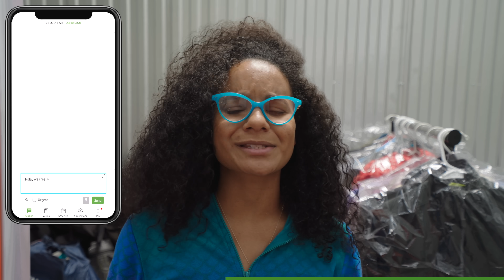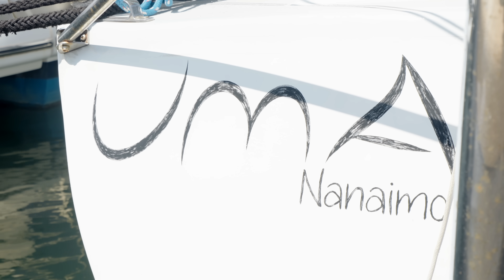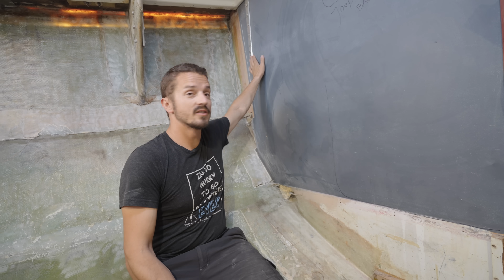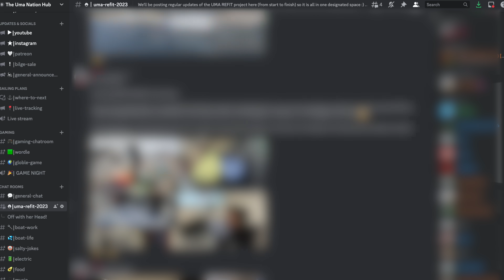Off With Her Head | Step 350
For Bonus videos, Ad Free episodes, access to The Unknown podcast, and daily updates on Discord: